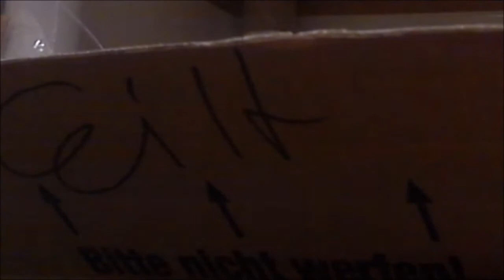#24 Professional Farmer Cattle and Crops Abladen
Tonstörungen - sorry